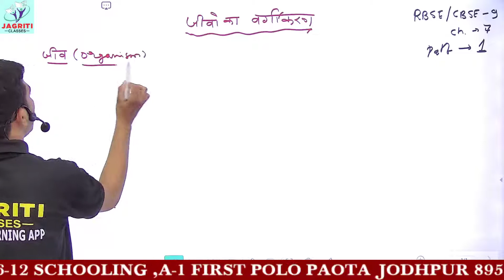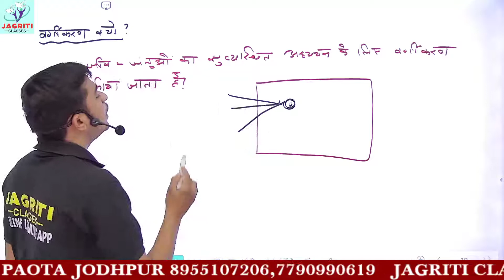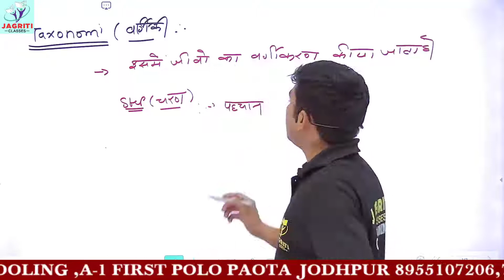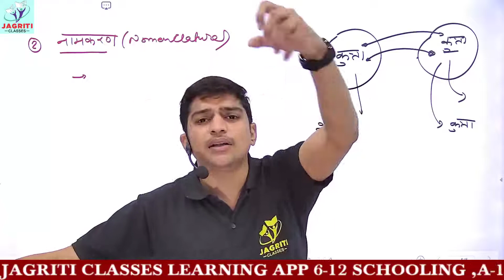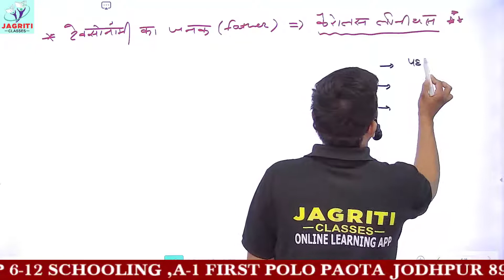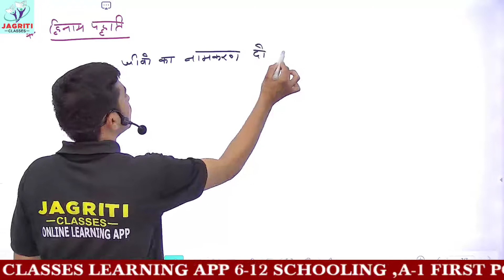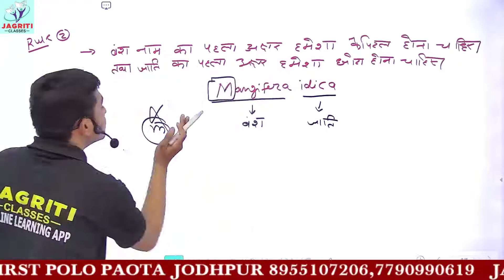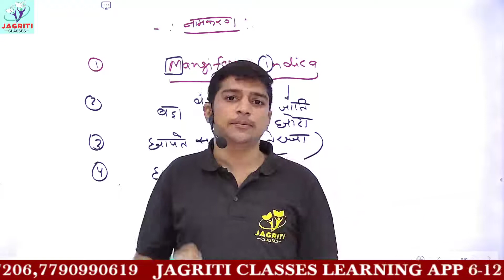RBSE | CLASS-9 | SCIENCE | अध्याय-7 | जीवों में विविधता | PART-1